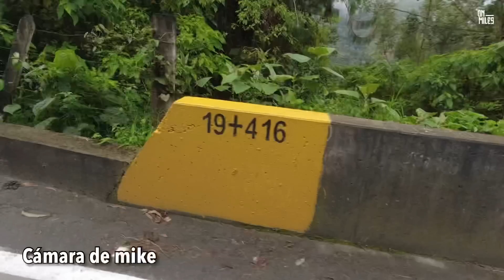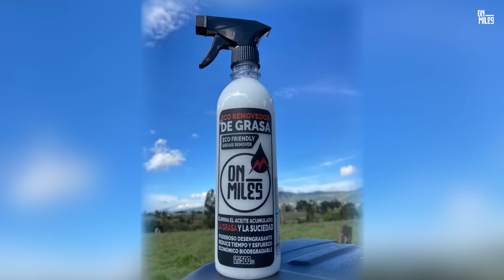Subiendo El Picacho !!! Ciclista nivel medio vs Ciclista nivel alto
En este video mostramos una salida a rodar con un suscriptor llamado Mike Ortiz,  subimos el mítico puerto de montaña llamado el Picacho en Santander y mostramos dos puntos de vistas de la manera como se sube un puertos de este tipo.